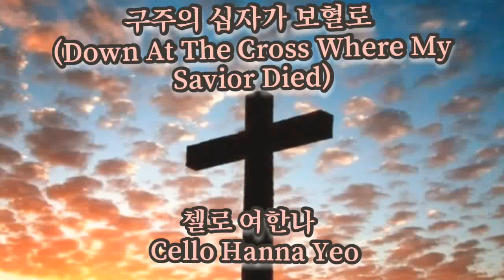찬송가-구주의 십자가 보혈로 (Down At The Cross Where My Savior Died)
첼로 여한나
Cello Hanna Yeo

구주의 십자가 보혈로
(Down At The Cross Where My Savior Died)

1.구주의 십자가 보혈로
죄 씻음 받기를 원하네
내 죄를 씻으신 주 이름
찬송합시다
찬송합시다 찬송합시다
찬송합시다

2.죄악을 속하여 주신 주
내 속에 들어와 계시네
십자가 앞에서 주 이름
찬송합시다
찬송합시다

3.주 앞에 흐르는 생명수
날 씻어 정하게 하시네
내 기쁜 정성을 다하여
찬송합시다
찬송합시다

4.내 주께 회개한 양심은
생명수 가운데 젖었네
흠없고 순전한 주 이름
찬송합시다
찬송합시다

찬송가 영어 가사

1.Down at the cross where my Sav-iour died,
Down where for clean-sing from sin I cried;
There to my heart was the blood ap-plied;
Glo-ry to His name!
Glo-ry to His name! Glo-ry to His name!

2.I am so won-drous-ly saved from sin,
Je-sus so sweet-ly a-bides with-in;
There at the cross where He took me in;

3.Oh, pre-cious foun-tain that saves from sin!
I am so glad I have en-tered in;
There Je-sus saves me and keeps me clean;

4.Come to this foun-tain so rich and sweet;
Cast thy poor soul at the Sav-ior's feet;
Plunge in to-day and be made com-plete;